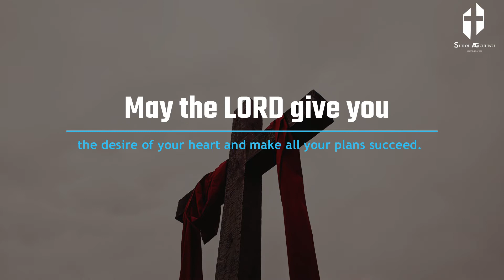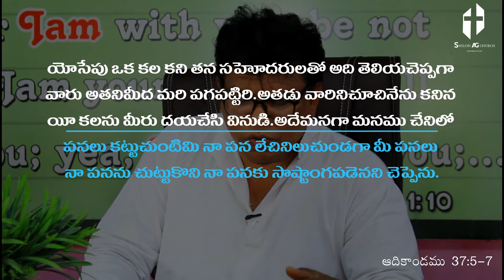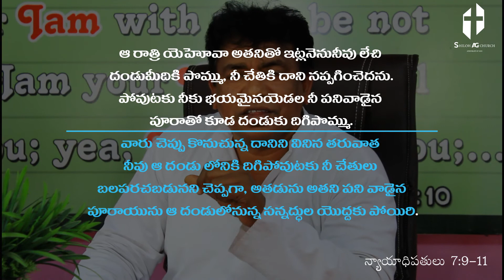చెదిరిన కల | Unfulfilled Dream | Online Sunday Service 13-02-2022 | Rev.Enoch Srinivas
We welcome you to our Sunday Online Worship.

Rev.D Enoch Srinivas
Shiloh AG Church, Bellampalli

IF YOU ARE LEAD BY THE SPIRIT TO GIVE TO HIS MINISTRY
BANK DETAILS :
DURGAM SRINIVAS
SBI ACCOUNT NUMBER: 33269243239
IFSC: SBIN0015911
BRANCH: BELLAMPALLI

Shiloh AG Church
Shiloh AG Church Road
AMC Area, Bellampalli
Mancherial Dist. Pin- 504251